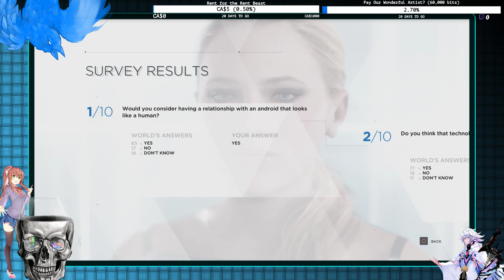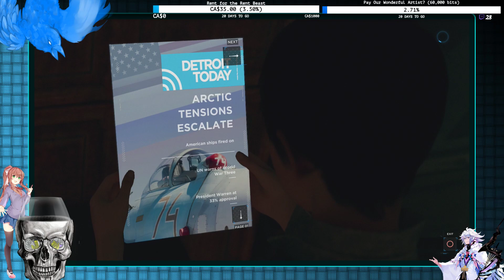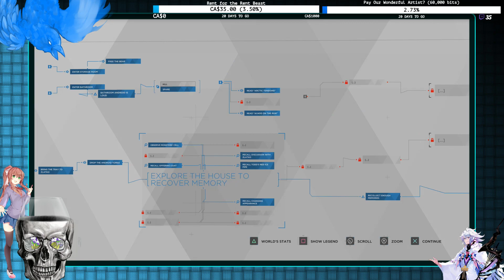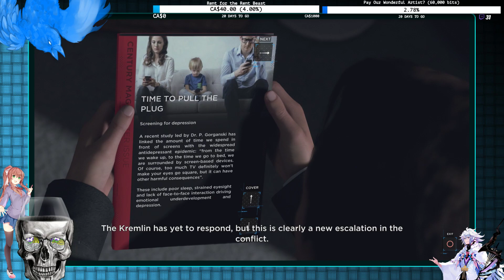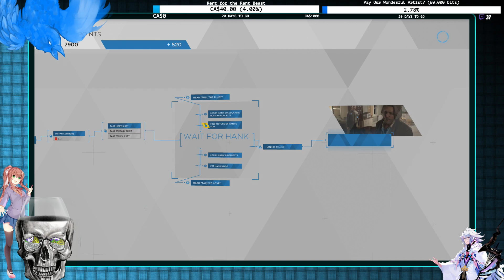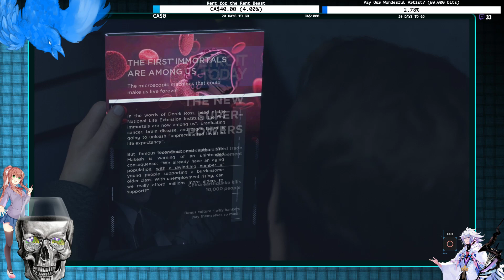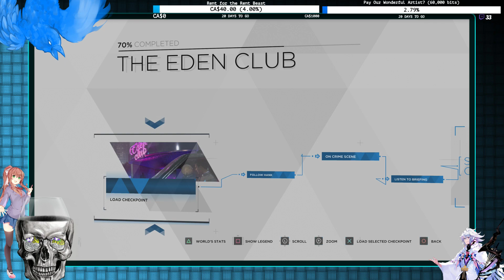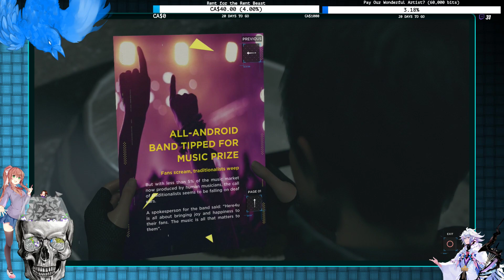Chill Stream | Detroit Become Human #3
Monday - LetThemPlayGames
Tuesday - LetThemPlayGames
Wednesday - LetThemPlayGames
Thursday - Nat19
Friday - LetThemPlayGames
Saturday - Nat19
Sunday - Livestream